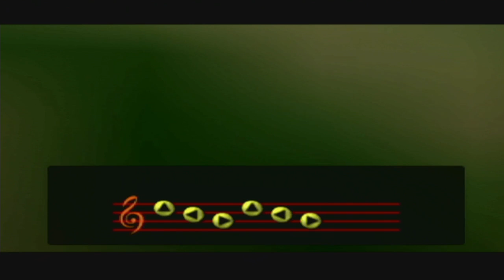The Legend of Zelda: Majora's Mask [GCN XLP] ep 35: Oh What A Busy Day pt 4